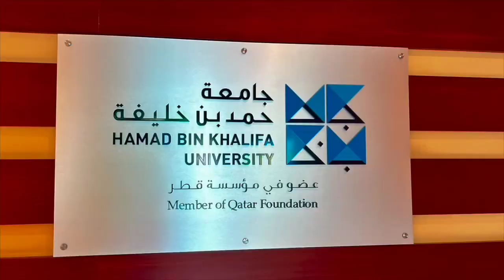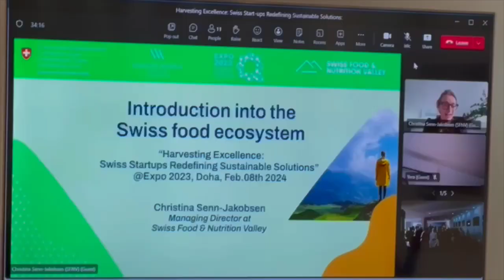Saudi-Arabien & Katar 2024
Mission économique du conseiller fédéral Guy Parmelin en Arabie Saoudite et au Qatar, février 2024.